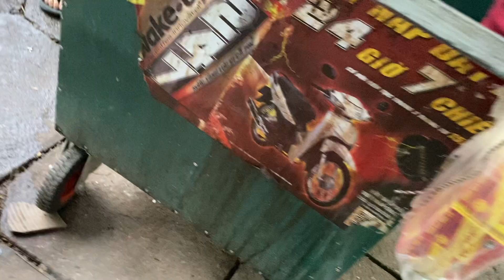The Power of Vulnerability Embracing Authenticity and Connection